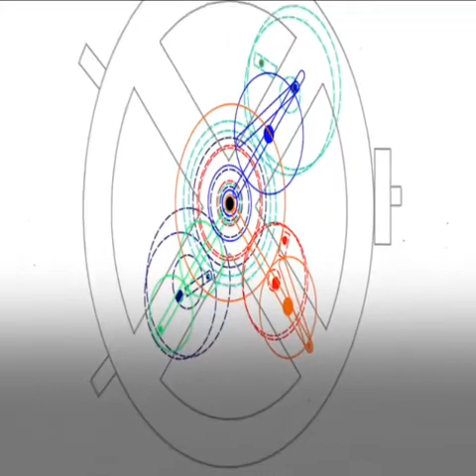2,000 Year Old Computer - Decoding the Antikythera Mechanism | Ancient Aliens | Mystery History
2,000 Year Old Computer - Decoding the Antikythera Mechanism

The Antikythera Mechanism – A Greek Ancient Computer that is part of a number of different mysterious ancient artifacts that cant be properly explained. To celebrate these strange items, we will be looking at some of the more interesting ones, starting with the Antikythera Mechanism.

unsolved
unexplained
mysterious videos
mystery
scary videos
scary video
found online
analysis
internet videos
unexplainable videos
entertainment
ancient aliens
ancient egpyt
aliens
ufo
illuminati
hybrid
reptilians
amazing
antikythera mechanism,ancient computer,antikythera,ancient greece,the 2000 year old computer,anti-kethyra
tech & myths,ancient aliens in hindi,ancient aliens,antikythera mechanism,antikythera mechanism in hindi,what is antikythera mechanism,what is antikythera,antikythera
Mystery History

Channel Related:-

ancient aliens
ancient aliens full episodes
ancient egpyt
ancient egypt secrets
ancient history
ancient india
alien civilization
alien caught on camera
alien vs predator
aztec civilization
aztec death whistle
aztec clay mask
aztec mythology
aztec sacrifice
mayan civilization
mayan civilization documentary

Each and every content used in this video is not imaginary. All are taken from reputed sources like news agencies and official websites.

We are not responsible for any of these statements used in this video.